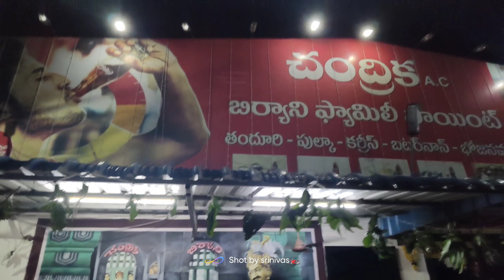Chandrika Grand Family Restaurant Bhimavaram-చంద్రిక గ్రాండ్ ఫ్యామిలీ రెస్టారెంట్ స్పైసీ బిర్యానీలు